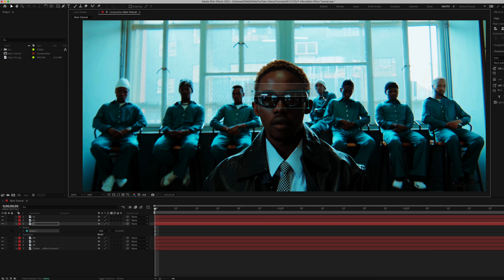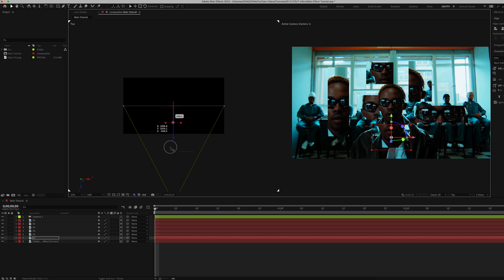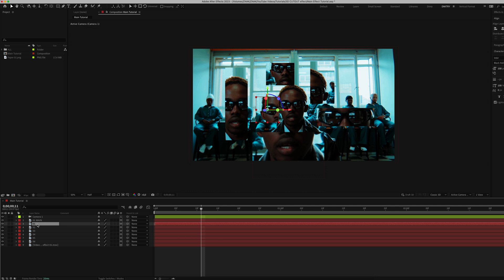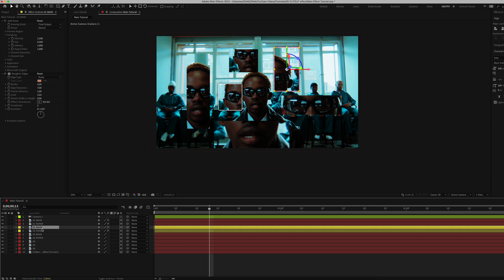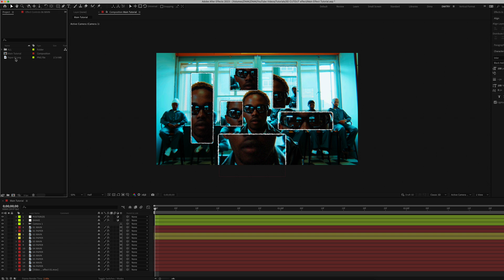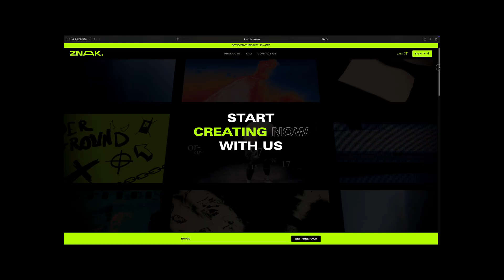How to MAKE 3D PAPER CUTOUT EFFECT in AFTER EFFECTS | Tutorial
In this video, I'll show you how to create interesting 3D effect for a few minutes for your next projects using After Effects.